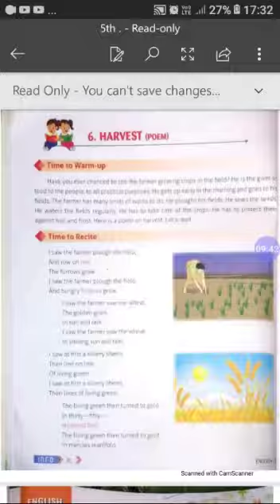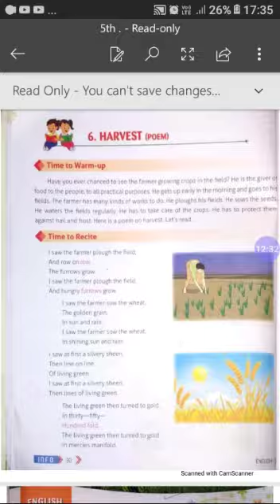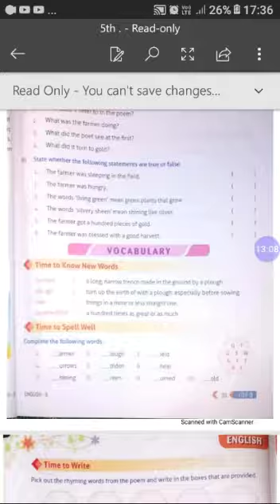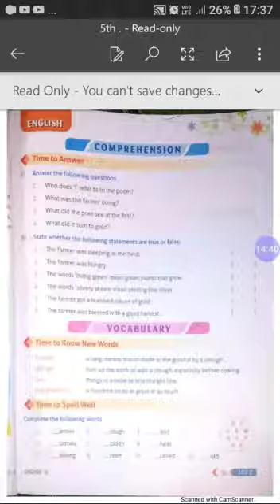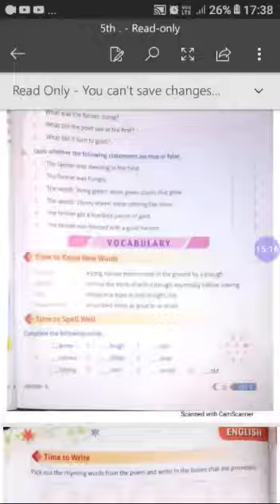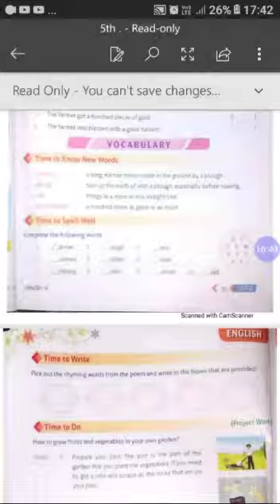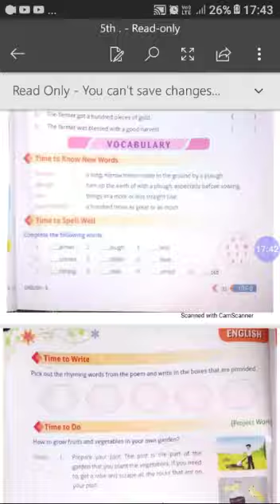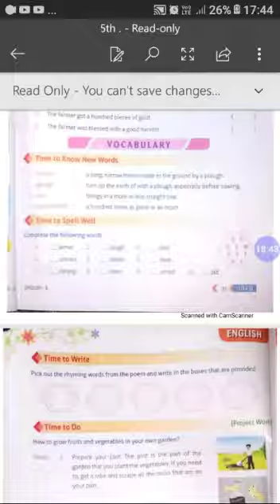5th icse English